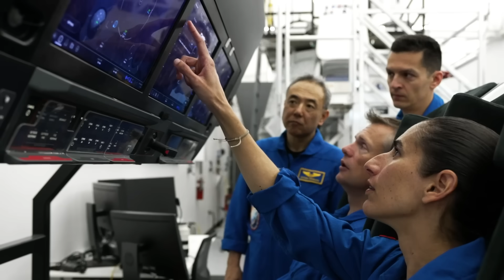NASA Astronauts Aboard Space Station Huddle Up for Super Bowl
NASA astronauts Jasmin Moghbeli and Loral O’Hara, currently aboard the International Space Station, talk about the similarities between training for space travel and training for the Big Game. Spoiler: It’s all about teamwork.

The crew aboard the orbiting laboratory are studying a variety of microgravity experiments that benefit people on Earth, including research in human heart health, cancer therapies, space manufacturing techniques, and technology demonstrations.

Here’s more information about some of the research happening every day in low Earth orbit

Video Producer: Shane Apple
Animation: Mark Hailey

Credit: NASA